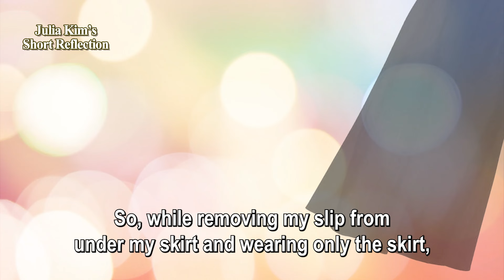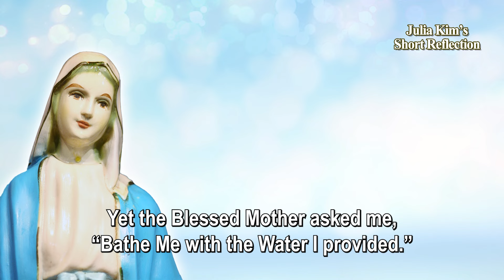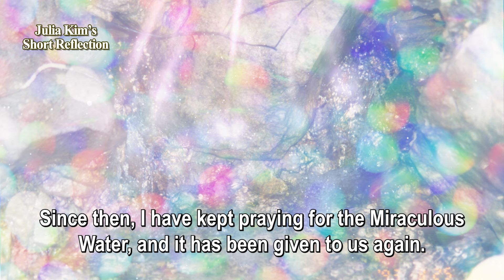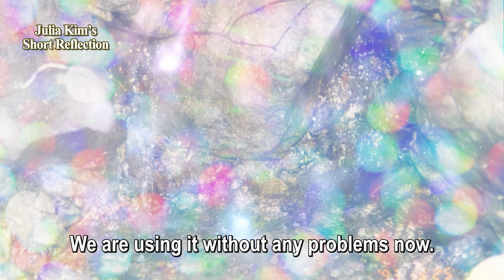[Lent 2024] Give Her a Bath with Naju Miraculous Water｜Visionary Julia Kim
🚀"On this hectic day with an extensive itinerary spanning from Canada to Hawaii, a startling Message was given from Mother Mary, leaving everyone, except for Julia, astonished: “Give Me a Bath with the Water I provided (Miraculous Water).”💧💧💧

People said, “Pardon? There’s no water right now. How can we bathe Her with the Water She gave us?” With the commencement of the remarkable miracle performed personally by the Lord and Mother Mary, the Canadian-Hawaiian Episode begins! ✨✨✨

0:15 I was invited and went to Canada and Hawaii to deliver the messages.
0:45 “Give Me a bath with the Water I provided.”
1:50 If he had wanted to share the Water with others...
2:55 Since then, I have kept praying for the Miraculous Water
3:23 Blood of Jesus Christ my Lord